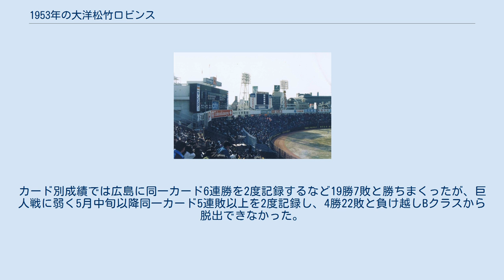1953年の大洋松竹ロビンス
1953年の大洋松竹ロビンスでは、1953年の大洋松竹ロビンスの動向をまとめる。
 この年の大洋松竹ロビンスは、小西得郎監督の2年目のシーズンである。
 前年、セ・リーグ最下位に終わった松竹ロビンスが大洋ホエールズと合併し、この年から、「大洋松竹ロビンス」という名称となった。
名目上は対等合併であるが、翌シーズンいっぱいで松竹が経営から撤退しており、実質的には吸収合併である。
チームは4月を13勝12敗1分の貯金1で終えるが、5月に7勝12敗1分と負け越して巨人などに突き放された。
5月以降広島と4位争いを演じるが、前年から順位を1つ落として5位に転落し2年ぶりにBクラスに転落。
投手陣は新人の権藤正利がチーム最多の15勝、高野裕良が12勝をあげるも、投手陣の大黒柱江田孝が7勝にとどまりチーム防御率は4.10のリーグ最下位。
打撃陣は巨人から移籍の青田昇、プロ野球草創期から活躍の藤井勇、岩本義行などが健闘したもの、チーム打率.246はリーグ4位。
優勝の巨人に37.5ゲーム、2位の阪神に21.5ゲーム離された。
カード別成績では広島に同一カード6連勝を2度記録するなど19勝7敗と勝ちまくったが、巨人戦に弱く5月中旬以降同一カード5連敗以上を2度記録し、4勝22敗と負け越しBクラスから脱出できなかった。
小西監督は不振の責任を取り、この年限りで辞任した。